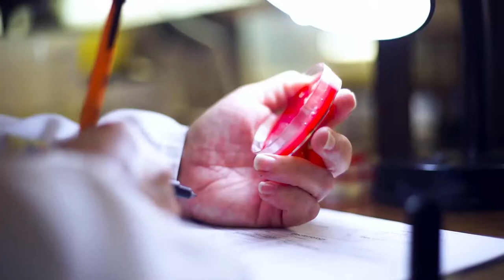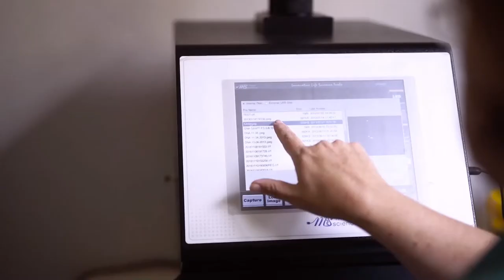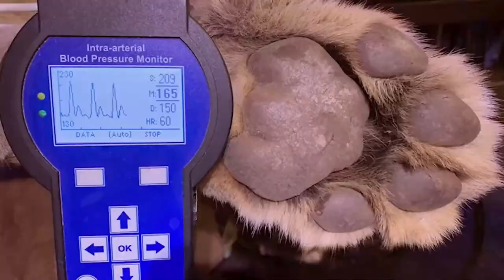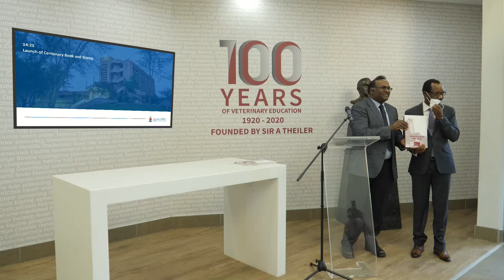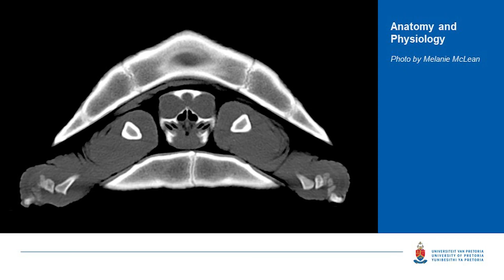Veterinary Faculty Day 2021 - Launch of Centenary Book and Commemorative Centenary Stamp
Veterinary Faculty Day 2021 highlights the research activities of the Faculty as well as exposing young researchers, postgraduate and final year undergraduate students to a conference environment